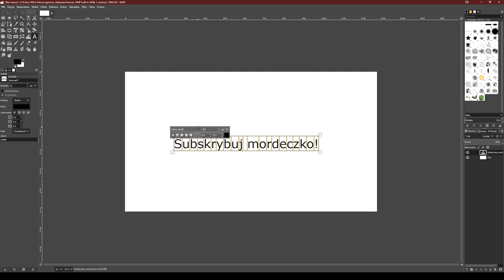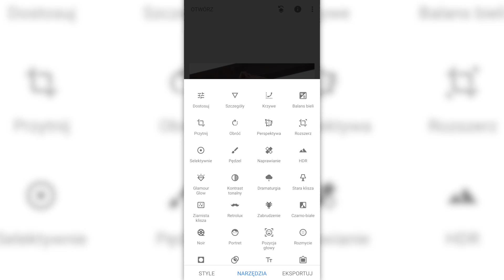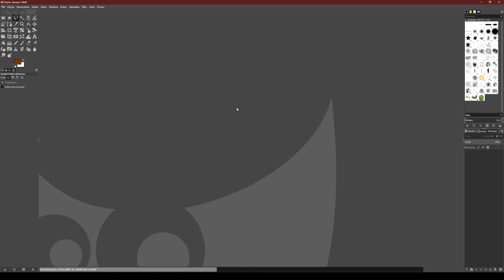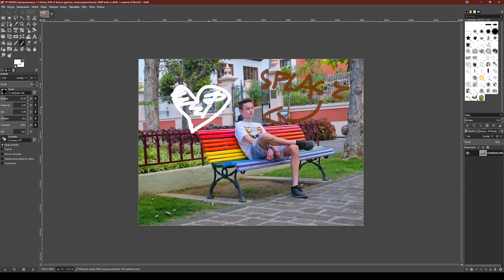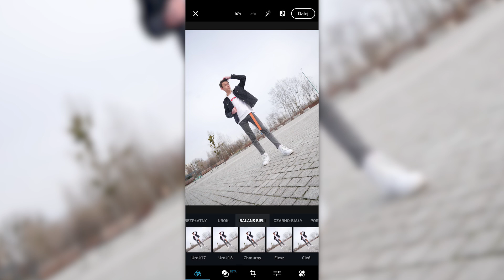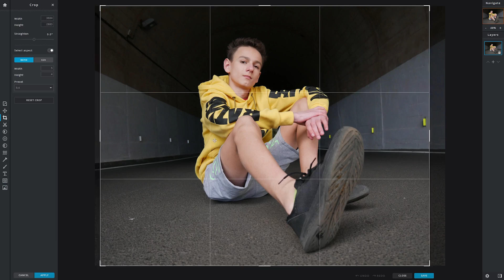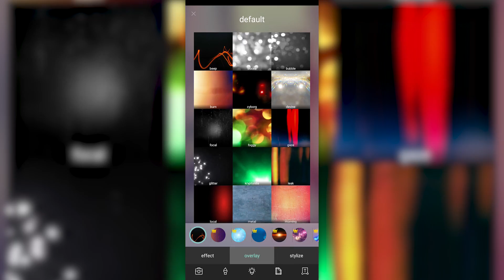PHOTOSHOP za DARMO?!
Ha! Mam was! Tytuł może troszkę clickbaitowy, ale w zasadzie prawdziwy :D

👍 Ciebie to nic nie kosztuje, a mnie motywuje do działania i cieszy. Dzięki❤️.

SPLASH OFFICIAL YouTube channel
2020